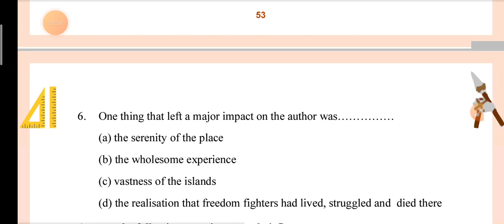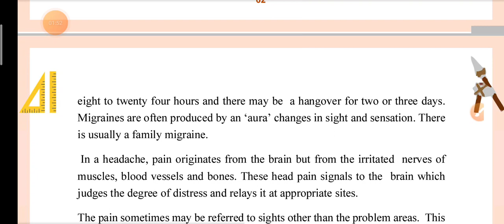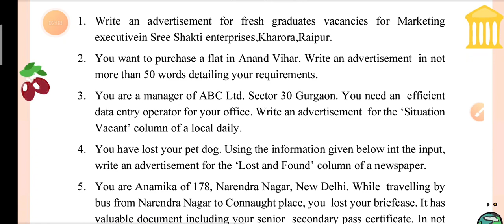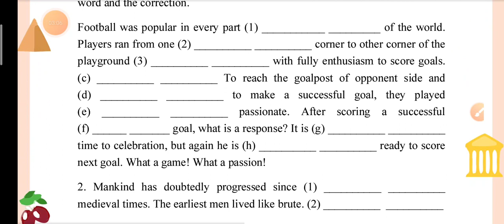11th English || छ.ग. माध्यमिक शिक्षा मंडल रायपुर द्वारा जारी प्रश्न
Chapter-1 (Polynomial)बहुपद